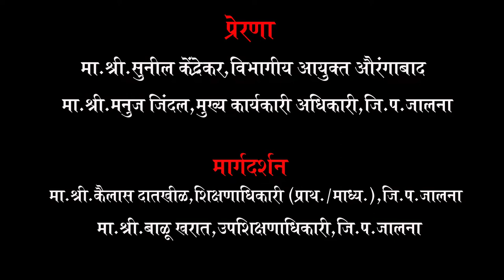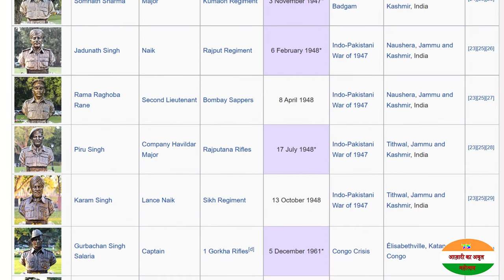परमवीर चक्र विजेते सुबेदार बाना सिंग यांची शौर्यगाथा | स्वातंत्र्याचा अमृत महोत्सव